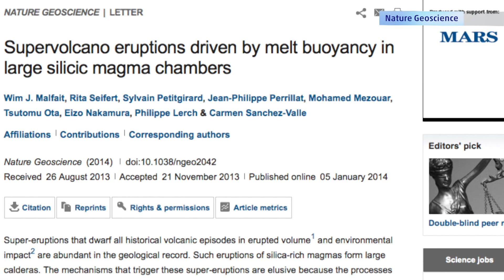Death By SUPERVOLCANO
It could happen with little or no warning, and it could wipe out the human race. Matt Sampson explains how a Supervolcano is well within the realm of possibility... It's happened before.